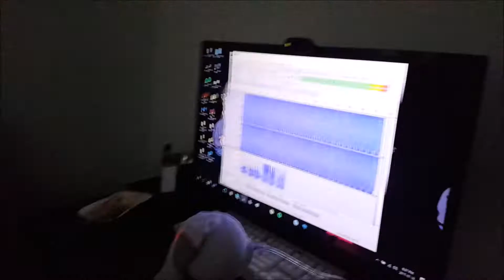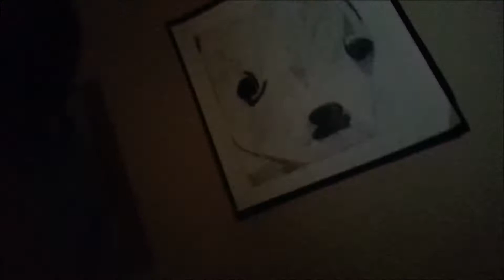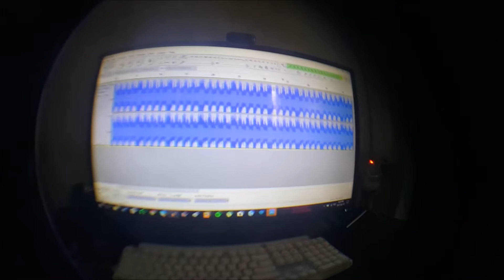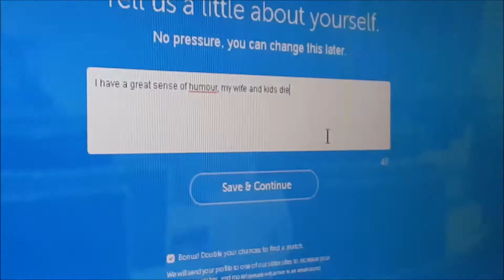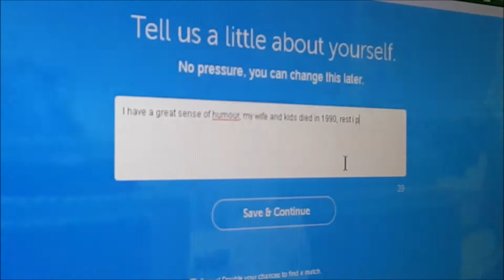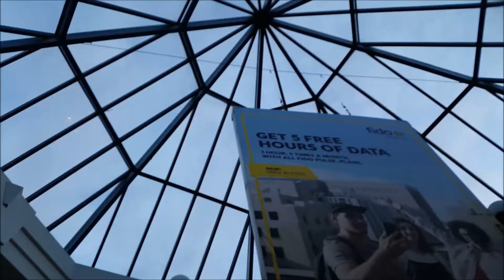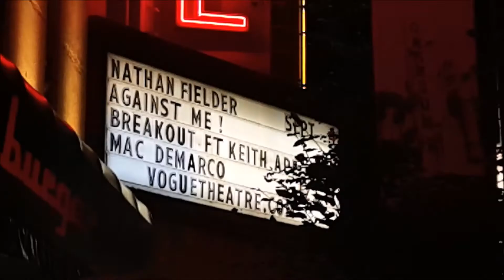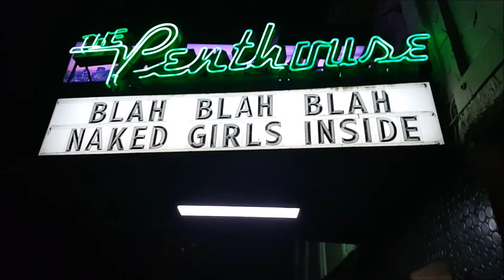The Sum Documentary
A summary of the boys summer.

Credits: Kenan Gray, Luca Braico, Ben Lock, Caleb Latandresse, Kyle Hugdahl

More projects coming soon

We'll miss ya Luke